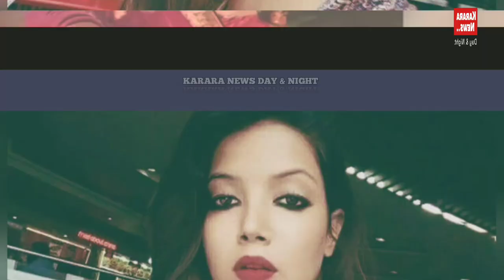अक्षरा_सिंह के पिता पर बुरी तरह से भड़कीं ज्योति_सिंह ; ज्योति का कॉल रिकॉर्डिंग हुआ वायरल ..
Contents - News & Informational
Language - Hindi

दोस्तो _

Channel Motive -

VIDEO TITLE :- अक्षरा_सिंह के पिता पर बुरी तरह से भड़कीं ज्योति_सिंह ; ज्योति का कॉल रिकॉर्डिंग हुआ वायरल ..

VIDEO DETAIL :- ज्योति सिंह ने हाल ही में पवन सिंह के बारे में बहुत सारा खुलासा किया है एक इंटरव्यू में उसी के बारे में इस वीडियो में मैंने आपको बताया है